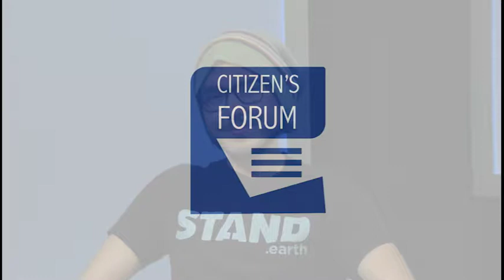CF2019 06 19 2